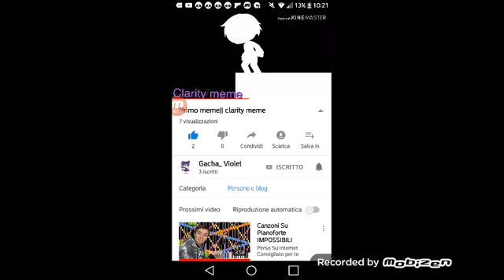Sponsorizzo ghaca_Violet